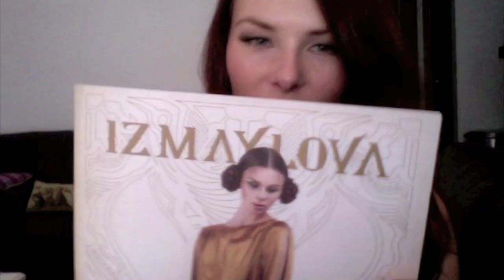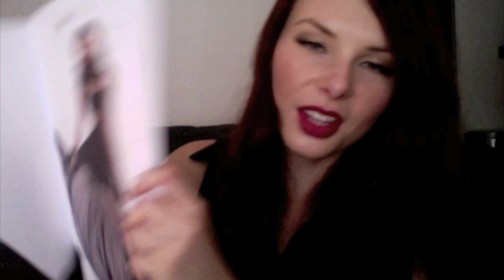Behind the scenes at LFW - Izmaylova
I was lucky enough to be invited backstage at the Izmaylova show at London Fashion Week where I learned all about the makeup for the show from Lan Nguyen.

Thank you so much to The Body Shop for the opportunity and the fabulous front row seats!